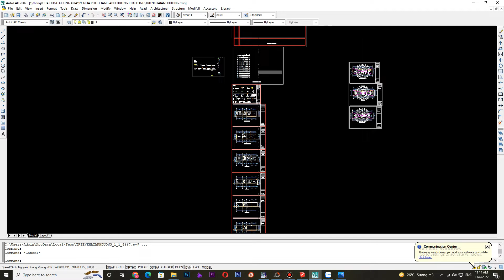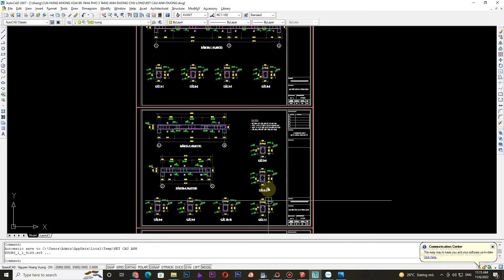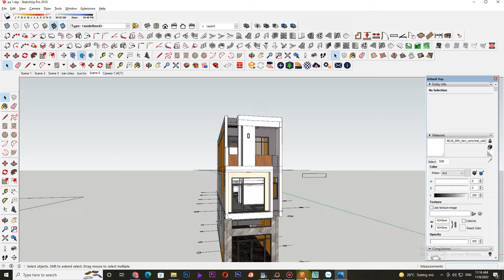Mẫu nhà autocad đẹp full thiết kế 3 tầng hiện đại mặt tiền 4,5mx16m